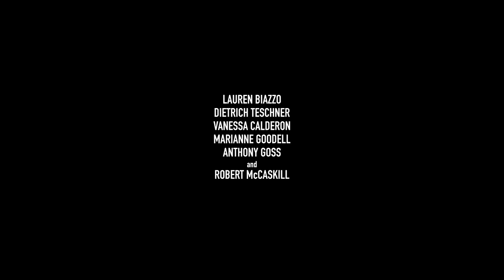THE NOMAD Official Trailer - Expose a Killer or Become One?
When a reporter filming a story about a serial killer targeting the city’s priests comes face to face with the killer, she must choose between turning him in and finishing the story … or directing him towards her abusive father and finishing her own.

Coming to Digital February 14, 2023

Written and Directed by: Daniel Diosdado
Starring: Lauren Biazzo, Dietrich Teschner, Vanessa Calderón, Anthony Goss